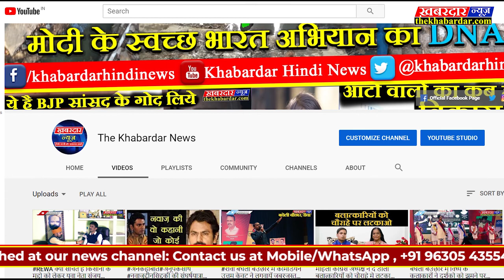Big Breaking news#JMI कुलपति का पुलिस को लेकर बड़ा बयान delhi police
जामिया मिलिया इस्लामिया विवि.की कुलपति नजमा अख्तर ने कैम्पस मे हुई हिंसा को लेकर प्रेस कन्फ्रेन्स करके बड़ा बयान दिया हैं और कहा हैं कि पुलिस बिना अनुमति के कैम्पस मे दाखिल हुई थी,जिसके खातिर पुलिस के खिलाफ प्राथमिकी दर्ज कराने की भी बात कही हैं, पूरी घटना से जुड़ी पूरी रिपोर्ट देखिए दखबरदारन्यूज की इस ब्रेकिंगन्यूज रिपोर्ट मे..